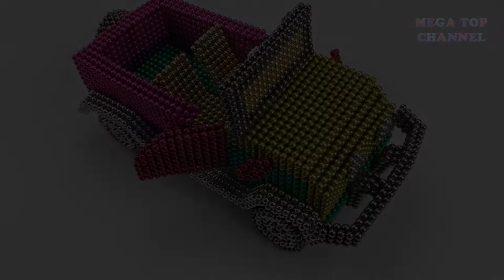How to Make Car Jeep with magnetic balls | Learn Colors | Playing with 1000 mini magnetic balls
Hi friends, this video for kids, for preschoolers, for children, for toddlers. In this video we learn colors with magnetic balls. How to make car Jeep. Playing with 1000 mini magnetic balls. Fun and creative learning video for babies.

8.Learn To Count 1 to 20 with PLAY-DOH and Squishy Glitter Foam Learn Colors Make Numbers Counting
9.Huge Foam Clay Surprise Eggs With Disney Toys Minnie Mouse Frozen| Surprise Squishy Glitter Foam Egg
10.Learn Colors and Numbers 1 to 10 with Play-Doh Squishy Glitter Foam Smiley Face Popsicle Ice Cream
11.Learn To Count with PLAY-DOH Numbers 1 to 10 & Learn Colors with Ice Cream Cones Toys for Kids
12.Learn To Count and Numbers 0 - 10 with Biscuit | Learn Cookie Numbers 0 to 10 | Counting with Cookie
14.Learn Colours, Counting and Sorting with Car& Learn Colors with Colored Sorting Car Garages And Toys
15.Peppa Pig Coloring Pages | Learn Colors with Peppa Pig | Kids Fun Art Activities Videos for Children
16. Learning Colours with Play Doh Marvel Super Heroes Smiley Face with Hulk Captain America Spiderman
18. Learn Colors Play Doh Animal Elephant Lion Frog Giraffe Butterfly Fun and Creative for Kids
19. Learn Colors and Numbers with Caterpillar | Learn Wooden Numbers 0 to 10 | Counting with Caterpillar
20. Learn Numbers, Counting and Colors for children with Play Doh VS Learn Names of Fruit and Vegetables
21. TOP Learn To Count make Numbers with Play Foam & Play Doh Collection - Learn To Count 1-10 and 11-20
22. Learn names of fruits and vegetables with Plastic Toy For Kids learning fruits and vegetables colors